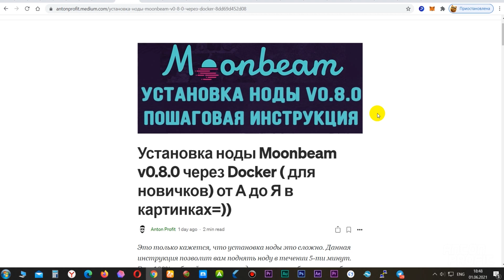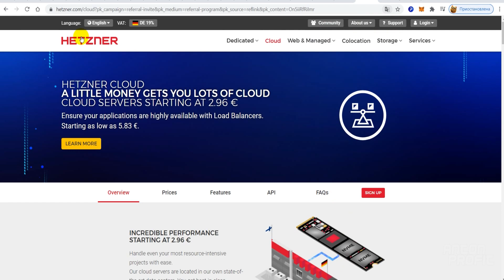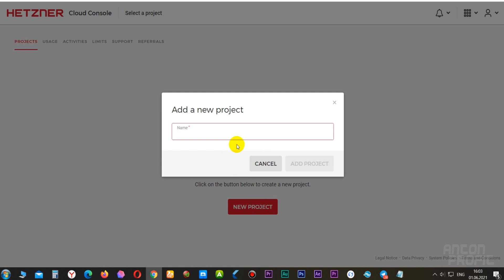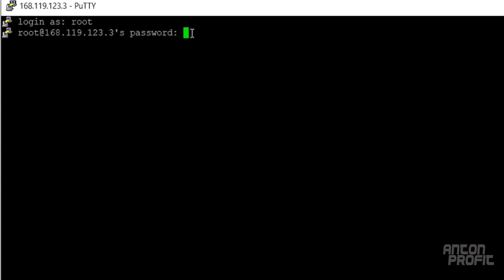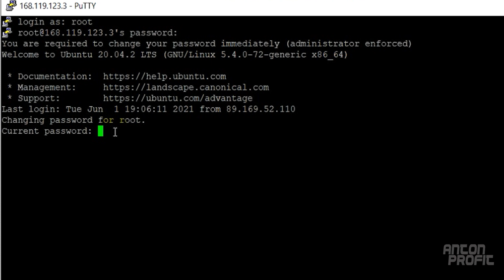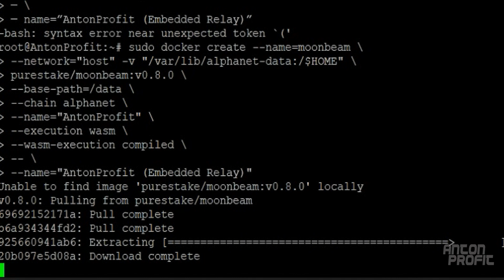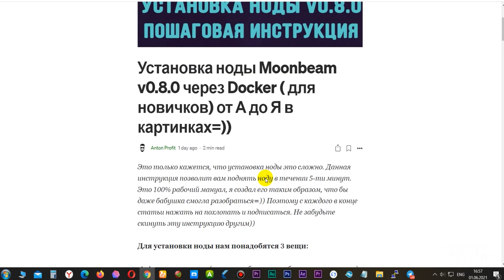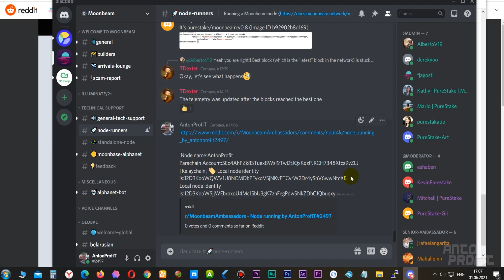MOONBEAM НОДА v0.13.2 RUS ЗАПУСК | УСТАНОВКА НОДЫ MOONBEAM ИНСТРУКЦИЯ НА РУССКОМ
Moonbeam нода пошаговая инструкция. В этом видео вы узнаете, как запустить ноду, я покажу все в деталях и мельчайших подробностях. Даже если вы новичок, то точно сможете запустить ноду Moonbeam легко!

🔵 Русскоязычный ТГ- чат (тут вы можете задать все вопросы)

    💥Лучшие в МИРЕ аппаратные кошельки💥

🔹Биржа Binance - биржа №1 по всем параметрам, каждый должен быть здесь зарегистрирован! Бонус при регистрации до 10К$
🔹Биржа ByBit (Самая крутая и удобная биржа для фьючерсов и маржинальной торговли. Присоединись к Bybit и получи до $5030 бонус)
🔹Биржа KuCoin (очень крутая биржа с удобным интерфейсом и торговлей. Бонус при регистрации до 1980$)
🔹Биржа OKEX (крупная биржа с большим объемом торгов, бонус при регистрации до 500$)
🔹Биржа MEXC (Очень много токенов, которые торгуются только здесь, покупаем до листинга на топовых биржах, бонусы до 900$ при регистрации)
🔹Биржа BitGet - крупная биржа с отличными объемами
🔹Биржа Gate (в первую очередь все листинги новых токенов проходят здесь, аккаунт на этой бирже должен быть у каждого, бонусы при регистрации до 1350$)
🔹Биржа Phemex - отличная биржа, не нужен KYC
🔹Биржа Pexpay крутая биржа без комиссий на торговлю + есть p2p на санкционные Сбербанк и Альфабанк банки

TRX - TV9DfkujyiejH89cDhzj9LW4zuYrVNVEjF
XRP - rprmvGKdtdH4kTRc9R8QFPY2x5ohv79u86
BTC - 1HxWCbM4QdpC8zeKyr7ddVi59cBLBFyRJ6
ETH - 0xF278AC8e97dd418A3ce13307Fa1b44Ff87a18F7c

В этом видео я рассказал про moonbeam, какая токеномика у мунбим, о пользе токена moonbeam и о том, какие фонды на борту.